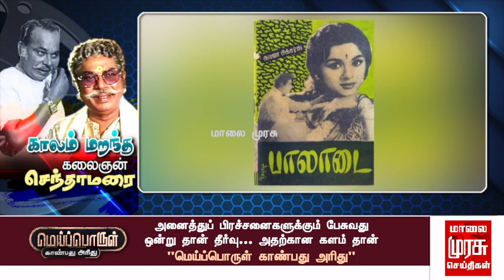காலம் மறந்த கலைஞன் செந்தாமரையின் கதை | Actor Senthamarai Story